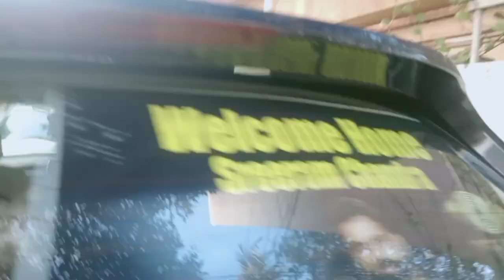Way to Sreeram Chandra House